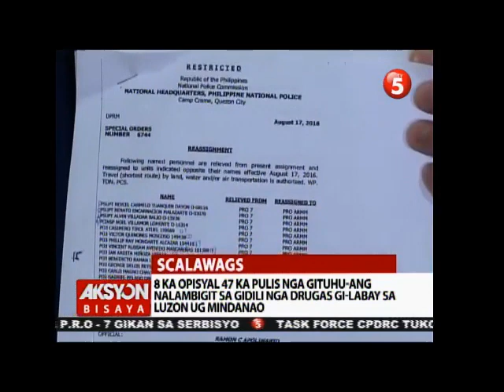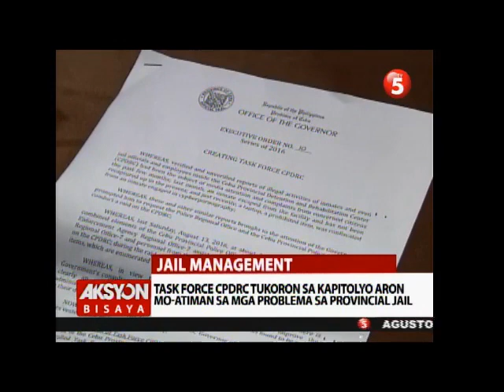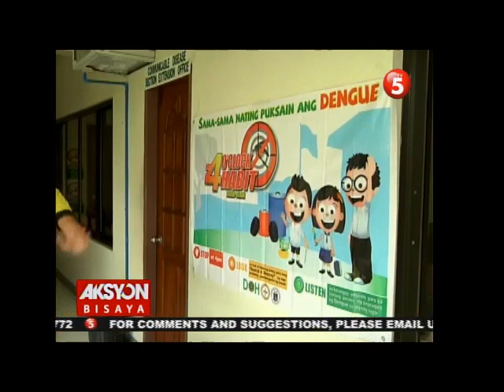AKSYON BISAYA AUGUST 19, 2016